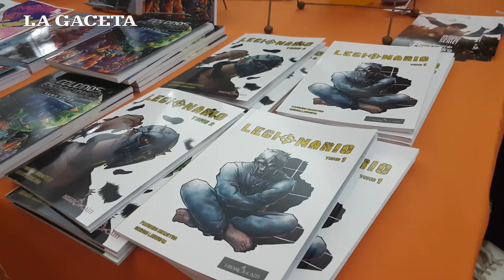Tinta Nakuy en Tucumán: las historias detrás de los dibujos